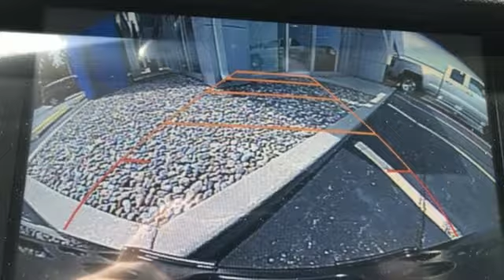New 2018 Buick Regal Janesville WI Rockford, WI #18774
Year: 2018
Make: Buick
Model: Regal
Trim: Preferred
Engine: 2.0L 4-Cylinder Turbocharged
Transmission: 8-Speed Automatic
Color: Black
Interior: Ebony
Stock #: 18774
VIN: W04GN6SX5J1123571
2018 Buick Regal Preferred Ebony Twilight Metallic 8-Speed Automatic. Recent Arrival! 29/21 Highway/City MPGbrbrOther discounts and incentives may apply, depending on customers eligibility. Added accessories and 125 dealer service fee is additional to the price. Contact dealer for details. Serving Southern WI and Northern IL since 1945. Contact Jennifer or James in the Internet Department to set up your test drive today! Fagan Automotive: Where it's easy to do business.